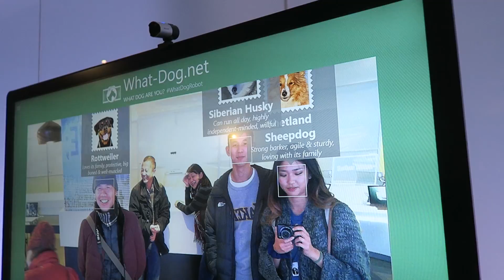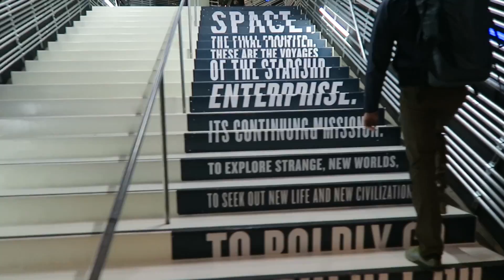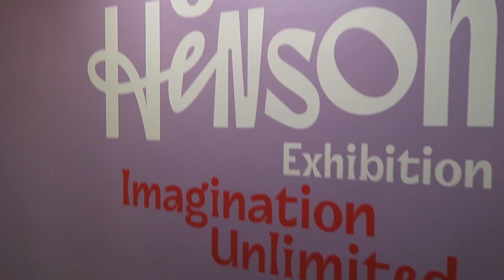SEATTLE VLOG: SEAN'S SURPRISE BIRTHDAY PARTY! | JustJoelle1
for weekly uploads, live streams, and your wildest dreams come true;)
Went up to Seattle to throw Sean a surprise bday party!!! It was so amazing to meet his work and church friends, go skiing in some FRESHHH powder, and hang out with Kermit the Frog at the Seattle Museum of Pop Culture!

L E O C E A N - night air
fabich ferdinand weber - somewhere
L E O C E A N - here, forever

staywoke with theSkimm - a daily rundown of the world's current events straight to your email

25% Idyllic Homes French Press for all your cofveve needs -
WTIH CODE : QMAXJ4BC